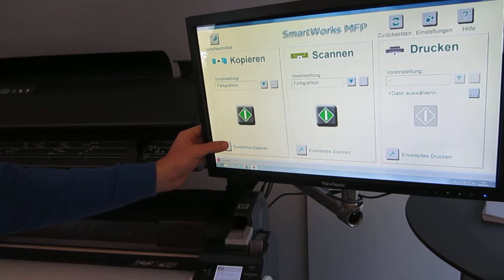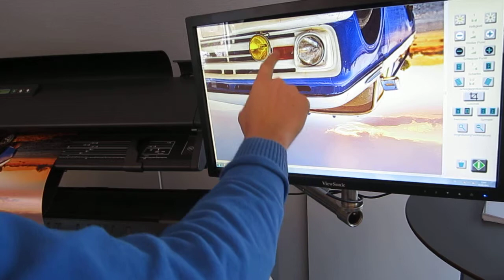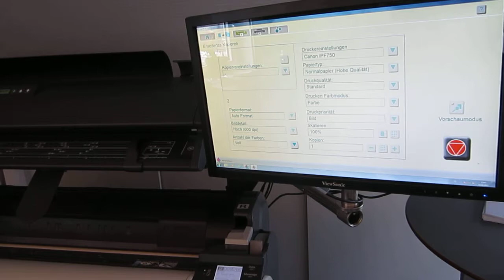Canon iPF 750 760 765 815 825 MFP M40 Farbkopie 600 dpi OKM2000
Canon imagePROGRAF MFP M40 Solution

Praktisch und benutzerfreundlich

Der imagePROGRAF MFP M40 ist eine leistungsstarke Lösung mit Cloud-Anbindung zum Drucken, Kopieren, Scannen und E-Mailen großformatiger Dokumente, bei der Geschwindigkeit und Präzision mit größter Flexibilität einhergehen.
Umfassende Kopier-, Scan- (Datei oder E-Mail) und Drucklösung mit Cloud-Anbindung
SingleSensor (CIS) für hohe Qualität und präzise Scans
Bidirektionales LED-Lichtsystem für optimale Objektbeleuchtung und sofortige Scanmöglichkeit

- Bis zu 33 cm pro Sekunde scannen
- Optische Auflösung: 1.200 dpi
- 55,9 cm (22") großer LCD-Touchscreen
- SmartWorks MFP-Software der nächsten Generation für eine intuitive, flexible Bedienung
- Scannen in PDF, JPEG und TIFF
- 2.400 x 1.200 dpi, Schnelldruck mit flacher Druckablage